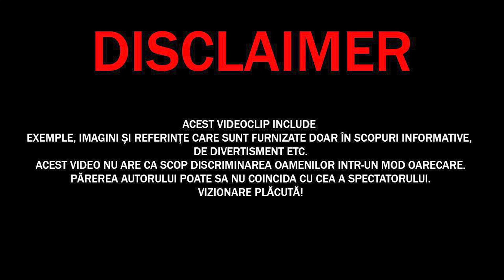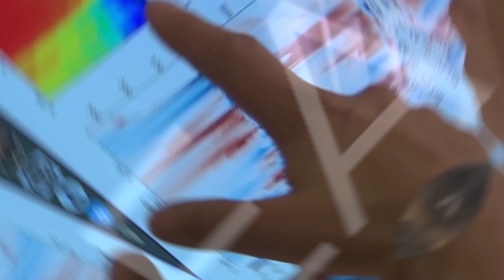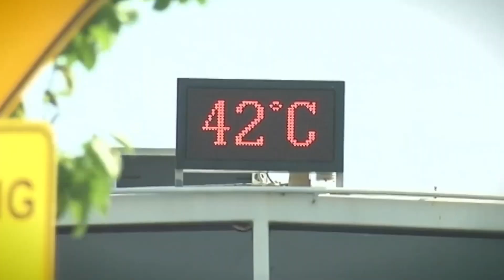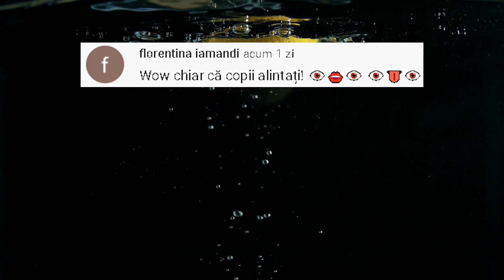Așa Ceva NU S-a Mai Văzut De Sute de Ani! Ce Se Întâmplă Cu Planeta NOASTRA?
✓LIME CHANNEL➔
Cele Mai Rar Întâlnite Fenomene Naturale Din Lume Care Au Fost Filmate
Surse De Inspiratie: Google, Wikipedia, Youtube, Facebook, OK.